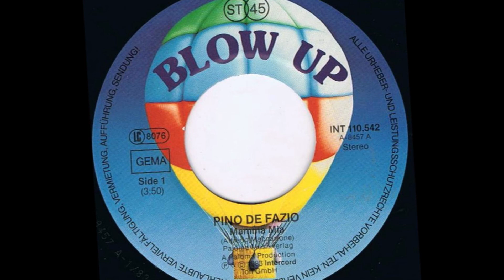Mamma Mia - Pino De Fazio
A.Maccarone 1983